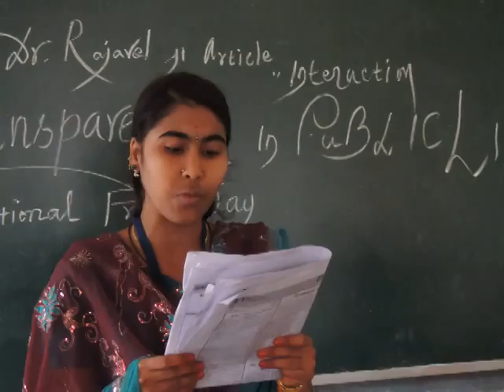transparencyINpublicLife@JNRMVinteractionNationalPRESSday-edweepNews(iNDiA)islandsmobilepress6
Transparency in Public Life - Vigilance Awareness - National Press Day - interaction @ JNRM Govt College ---Thanking & Thankful to ALL !!! -
PORT BLAIR (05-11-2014-WEDNES-day) SUN RISE: 05-13 hrs SUN SET:16-53-hrs IST (follow edweep_i_newspaper(iNDiA)-Namaskar !!! thanking & thankfuL to ALL!!! Thanking Medias !!! thanking ALL !!! edweepNews(iNDiA)islandsmobilepress – VISIT yenyesar@google - isles iT Videos & WorldNews (VISIT: search “Audit Reports, other E DWEEP NEWSPAPER issues – digital documentation) VISIT: Blogger.E DWEEP I NEWSPAPER for old-previous issues – PRINT MEDIA - RNI-Registered NewsPaper-digital documentation print cum electronic media SIC Publications yenyesar Videos @ -thanking edweepNews !!! OnLine Freelancer Journalist Author & Editor Value Edn Text isles globalmedias, ani globalvideos, islandsmobilepress RNI multilingual printmedia fortnightly-BSNL-NIC CIC ID service media - electronic cum print media cum electronic media anyTime Anywhere WorldWide LifeTime LIVE !!!